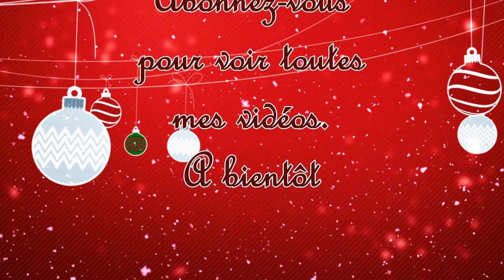MON BOCAL pour le CHALLENGE du BOCAL des FILS de LUMIERE 2023